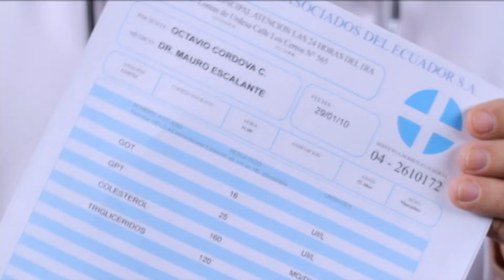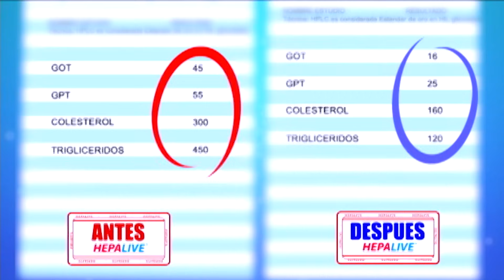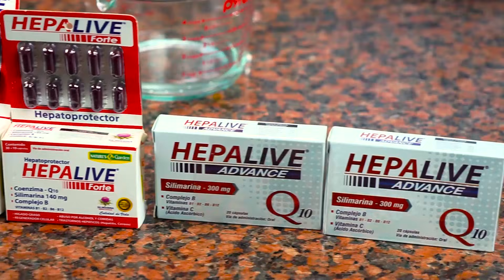Molinari tv Cocina Fácil | Estofado de Carne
Económico, rico, fácil de preparar y una  excelente fuente de energía, con este plato típico de nuestra gastronomía sorprende a tu familia y a tu seres queridos, que lo disfruten!